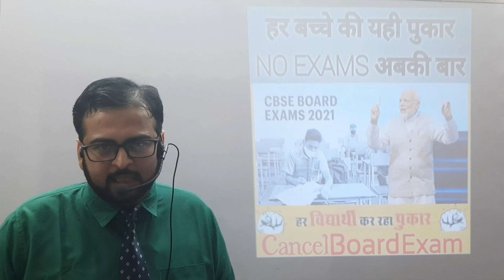Cancel class 12th Board Exams 2021/Cancel class 12th Exams/Cancel exams/students demand/latest news